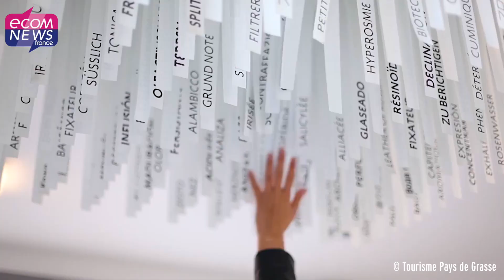Tourisme : Le Pays de Grasse met les bouchées doubles. Une priorité pour son économie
Avec la création et l’ouverture d’un nouveau bureau d’information touristique du Pays de Grasse, la communauté d’agglomération affirme sa volonté de développer et moderniser la promotion de la destination, de proposer un accueil digne des ambitions du territoire. Après huit mois de travaux, les nouveaux locaux, Place Honoré Cresp sont prêts à accueillir aussi bien les touristes que les résidents.

Retrouvez l’article complet en lecture gratuite en lien avec cette vidéo